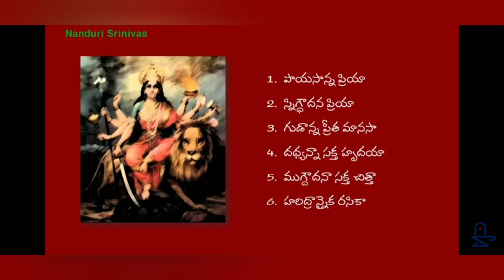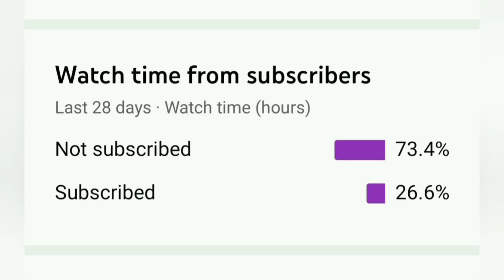డ్రైనట్స్అటుకుల పాయసం,మామిడి అల్లం పులిహోర |healthy dhusserah naivedyam#navarathrirecipes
డ్రైనట్స్ అటుకుల పాయసం,మామిడికాయ మామిడి అల్లం పులిహోర